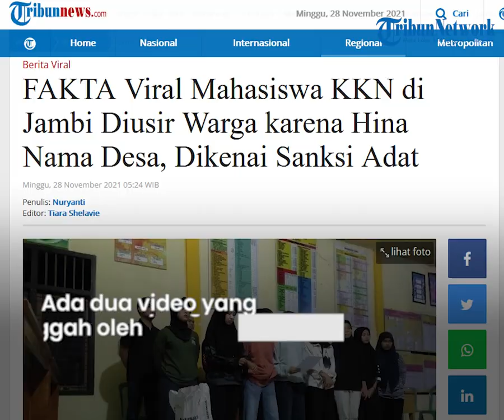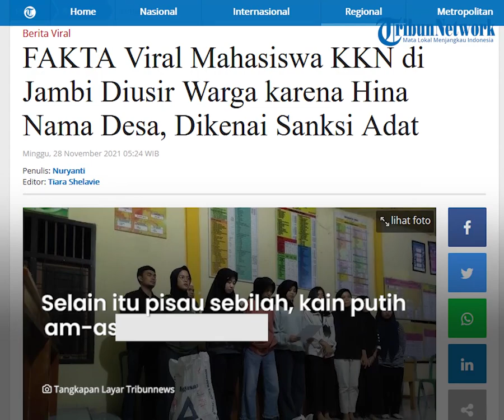Fakta-fakta Mahasiswa KKN di Jambi Diusir Warga karena Hina Nama Desa, Dikenai Denda Adat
TRIBUN-VIDEO.COM - Dunia maya kini tengah dihebohkan dengan video terakit mahasiswa KKN yang dianggap mengina nama desa.

Sejumlah mahasiswa tersebut diketahui menghina nama desa tempat mereka menjalankan KKN yaitu, Desa Kubu Kandang, Kecamatan Pemayung, Kabupaten Batanghari Jambi.

Diketahui, setelah kejadian ini mahasiswa KKN meminta maaf kepada masyarakat setempat dan tetap diwajibkan menjalankan denda adat.

Dikutip dari Tribunnews.com, sebelumnya, video viral ini juga dibagikan oleh akun Instagram @memomedsos.

Ada dua video yang diunggah oleh akun tersebut.

Video pertama memperlihatkan sejumlah mahasiswi sedang berada di sebuah minimarket.

Mereka mengucapkan perkataan yang tidak begitu terdengar jelas dalam video.

Kemudian, video kedua terlihat seorang pria memarahi para mahasiswa tersebut.

Kepala Desa Kubu Kandang, Harun, menyikapi atas celaan dari para mahasiswa KKN itu.

Karena mengarah ke hukum yang ada di desa, Pemerintah Desa memberikan sanksi sesuai dengan undang-undang yang berlaku di Desa Kubu Kandang.

“Kita sudah melakukan sidang adat untuk menyelesaikan masalah Mahasiswa Kukerta yang mencela nama Desa Kubu Kandang."

"Karena di desa kami ada hukum dan adat terkait sanksi dan denda pelecehan nama Desa Kubu Kandang,” ujarnya.

Selain itu, para mahasiswa KKN yang mencela dikenakan denda adat berupa kambing beserta selemak semanis, pisau sebilah, kain putih sekabung, asam-asaman, dan sirih seminang lengkap.

Kendati demikian, pihak Desa Kubu Kandang masih menerima mahasiswa-mahasiswi yang melakukan KKN di desanya.

Namun, nantinya mereka harus sesuai dengan perjanjian yang dibuat, karena pihak desa tidak ingin hal serupa terjadi lagi.

“Semua denda yang diberikan sudah dipenuhi pada Selasa (23/11/2021) malam," ungkapnya.

Setelah video yang menghina nama desa itu viral, mereka akhirnya menyampaikan permintaan maaf kepada masyarakat Desa Kubu Kandang.

“Mahasiswa KKN Posko sembilan di Desa Kubu Kandang menyampaikan permohonan maaf sebesar-besarnya kepada masyarakat Desa Kubu Kandang dan masyarakat Kabupaten Batanghari,” ucap seorang mahasiswa di Kantor Desa Kubu Kandang dengan lantang.

Dia menyebut postingan video yang telah beredar itu direkam pada Jumat (22/10/2021) lalu.

Saat itu, merupakan hari pelepasan KKN ke Desa Kubu Kandang.

Salah seorang mahasiswa mengatakan, ucapan mereka mencoreng nama baik almamaternya.

“Sebagai mahasiswa perguruan tinggi di Jambi mengucapkan maaf atas sikap dan ucapan kami yang mencoreng nama baik almamater kami,” lanjutnya.

Mahasiswa KKN dalam video viral itu diketahui berkuliah di Universitas Jambi.

Koordinator Pusat Pelaksanaan Kukerta LPPM Universitas Jambi, Ridhwan mengatakan, mahasiswa telah sampaikan permintaan maaf terhadap masyarakat Desa Kubu Kandang.

“Bagi masyarakat Desa Kubu Kandang atas nama Universitas Jambi dan dosen pembimbing lapangan mahasiswa KKN Desa Kubu Kandang atas kejadian beberapa waktu lalu yang tidak menyenangkan, pihak perguruan tinggi memberikan apresiasi yang sangat tinggi kepada perangkat desa, tokoh adat, tokoh masyatakat yang bisa memfasilitasi dan mediasi."

"Sehingga permasalahan itu bisa diselesaikan dengan baik,” ujar Ridhwan.

Pihak Unja lalu mengharapkan hubungan mahasiswa KKN dan masyarakat Desa Kubu Kandang khususnya tetap akan terjalin ke depannya.

“Kami menyadari ini benar kesalahan dari mahasiswa kami yang memang menjadi evaluasi."

"Ke depannya mahasiswa kita sebelum turun ke masyarakat perlu diberikan pemahaman yang benar, terutama bagaiamana memahami adat istiadat yang berlaku di masyarakat setempat,” jelasnya.

(Tribun-Video.com/Tribunnews.com)

Artikel ini telah tayang di Tribunnews.com dengan judul FAKTA Viral Mahasiswa KKN di Jambi Diusir Warga karena Hina Nama Desa, Dikenai Sanksi Adat,
Penulis: Nuryanti